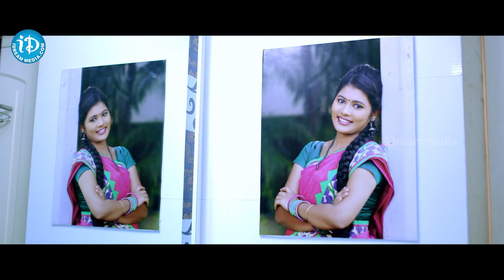ఈ సీన్ చూస్తే నవ్వి నవ్వి చావాల్సిందే.. | Vennela Kishore Best Comedy Scene | Crazy Crazy Feeling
Otherwise kindly comment and let us know your thoughts.